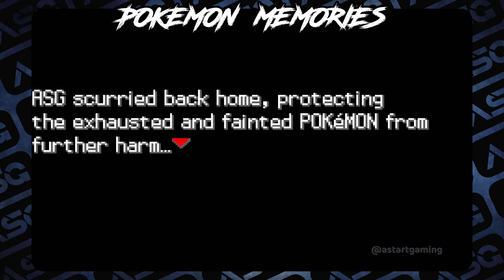UPDATED Completed Pokemon GBA Rom With Gen 1-9, MEGAS, Gigantamax, Hisui Forms & New Storyline!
You can also check my website for any information.

***Cover Details***
Author's Name ➔ @MrTorowing
Name ➔ Pokemon Memories GBA
Pokémon Memories Is A New GBA ROM Project With New Adventure & More Content.

***Change Log V1.1+ Hotfix***
➔Fixed Battle Issues.

***Features (Completed)***
➔Gen 1-9 Pokemons & Hisuian Forms.
➔Newly Completed Storyline With Unique Events.
➔Mega Evolution & Gigantamax Forms.
➔Meet The Team Rainbow Rocket Which Includes Every Evil Boss.
➔Discover New Secrets, Ultrawormholes & Legendaries.
➔New Rival, New Gym Leaders, Anime Characters.
➔Double Elite Four Battles. (You Need To Beat 2 Elite Four Members)
➔Exclusvie Items Like Link Cable For Pokemon Evolutions.

***Artwork Credits***
➔Background Layout Pictures Were Designed By Artist Ishmam.